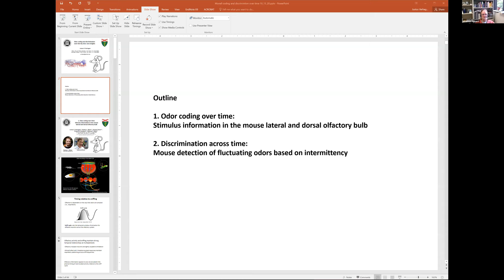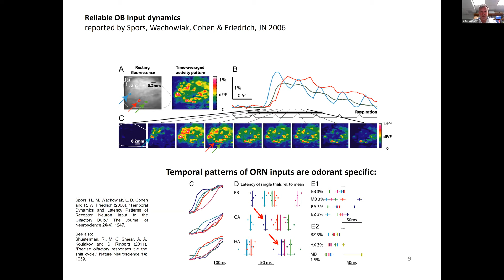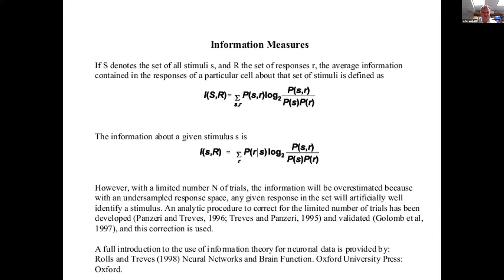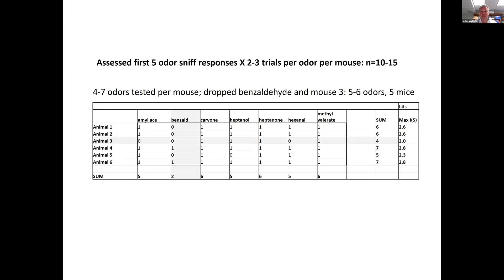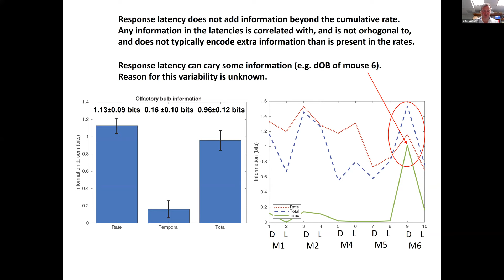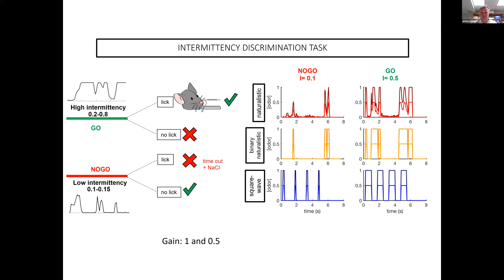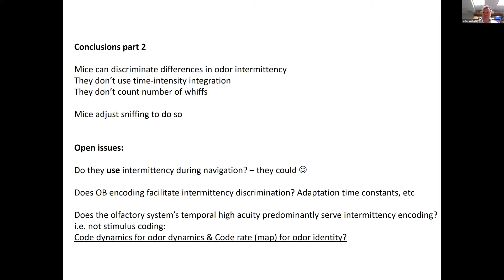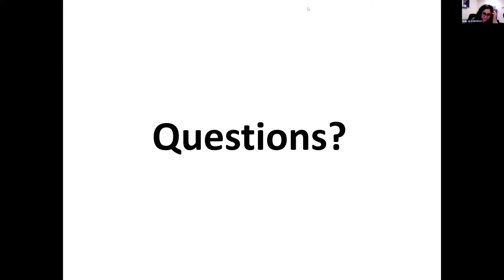Monell Virtual Seminar, with Dr. Justus Verhagen, Yale University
Monell  Virtual Seminar, with Dr. Justus Verhagen, Assistant Professor of Neuroscience, Yale University, "Odor coding and discrimination over time by mice: new insights"